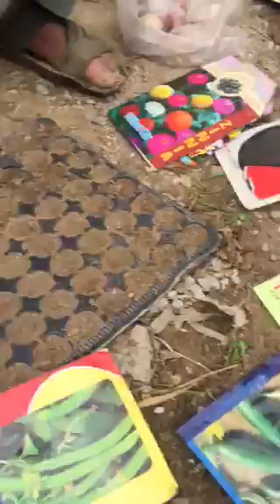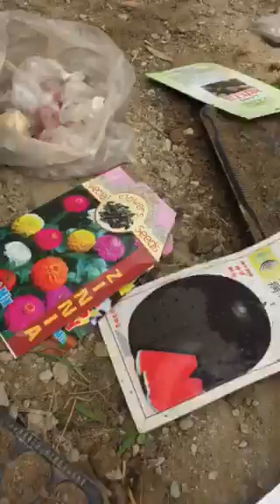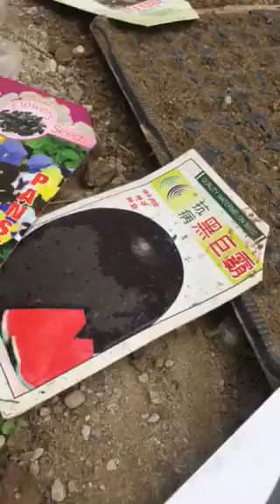Summer vegetables in tray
By Sohail